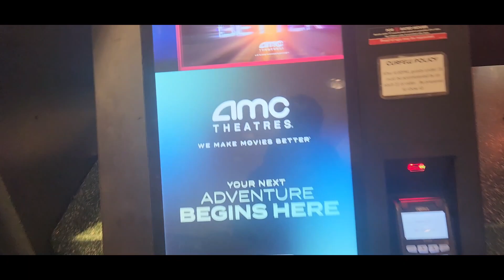Daily life vlog [ mysterious illness, Target Haul, going to the movies)